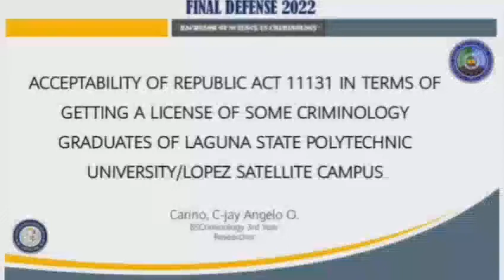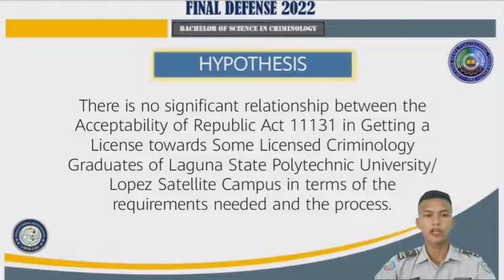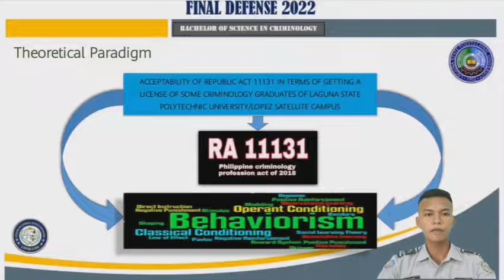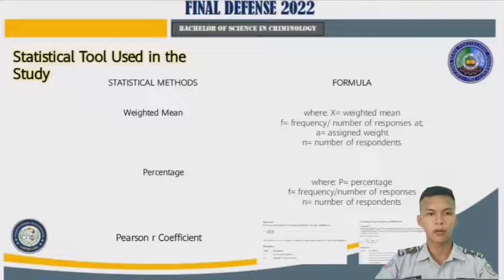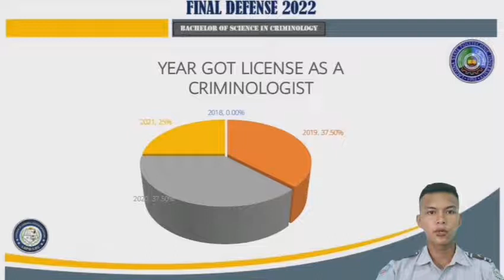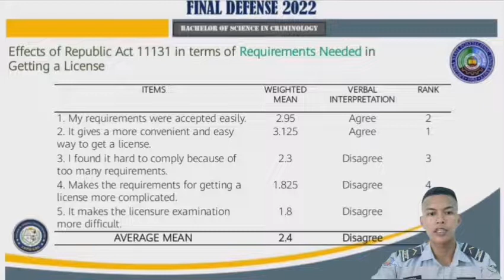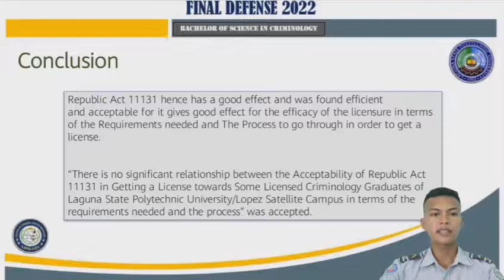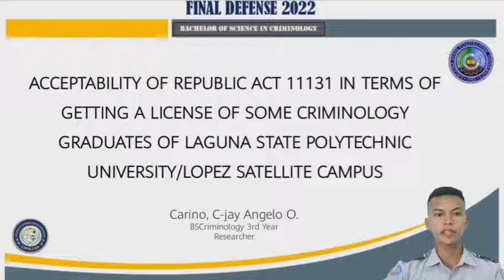Cariño, C-jay Angelo O. Thesis